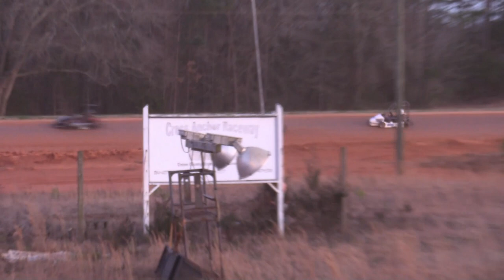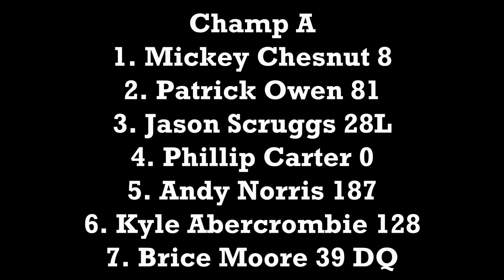Cross Anchor GRKS Race 3 Champ A